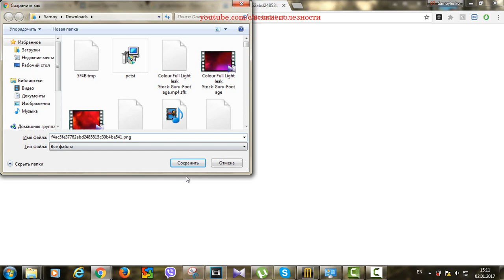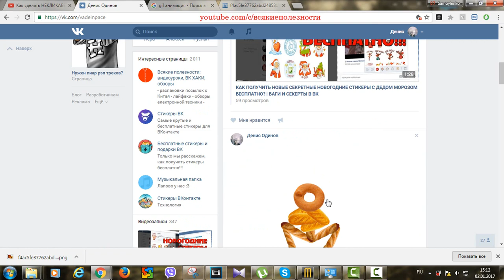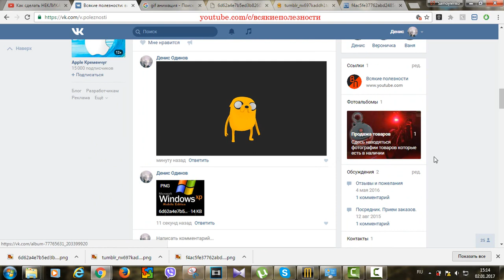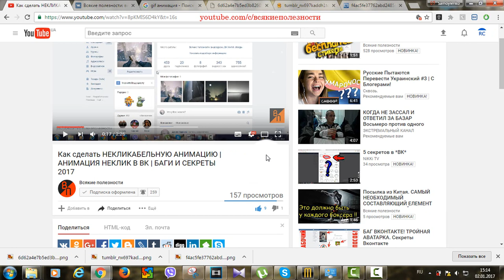Некликабельная анимация Вконтакте 2017 / Радуга Вконтакте Неклик анимация в ВК / Баги Вконтакте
В том видео я рассказываю как сделать анимацию в коментариях не кликабельную. То есть она не будет нажиматься, а автоматически будет проигроваться